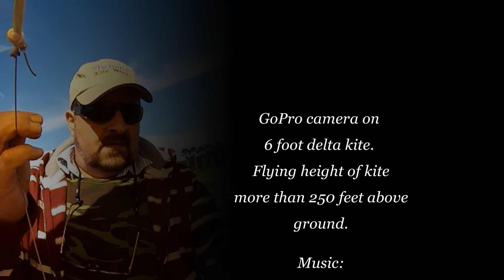GoPro Kite fly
GoPro Camera on a 6 foot delta kite. Flying height over 250 feet.